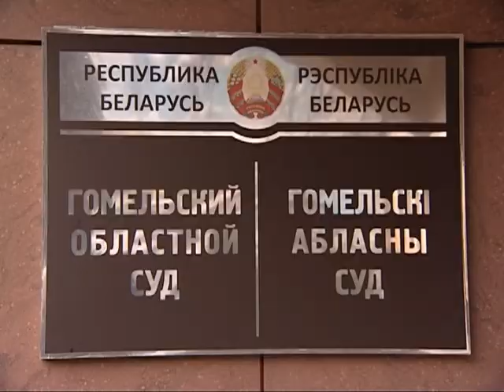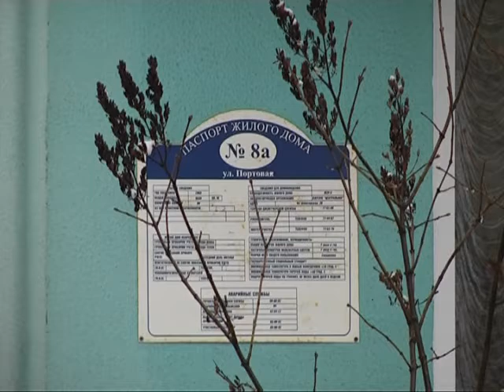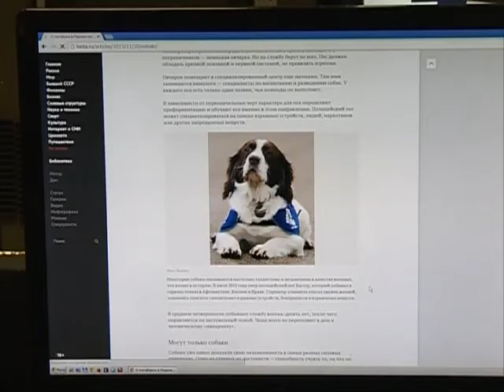Де факто 26 11 2015